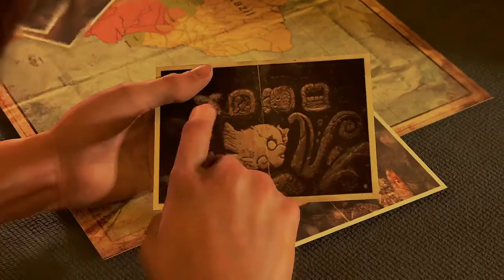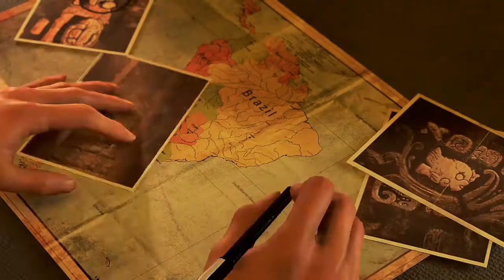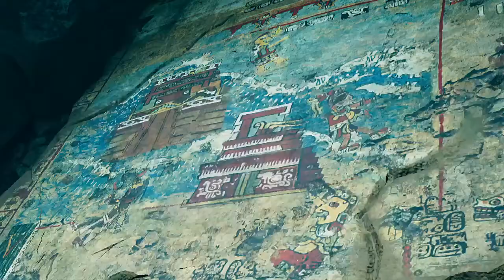Shadow of the Tomb Raider [Demo]